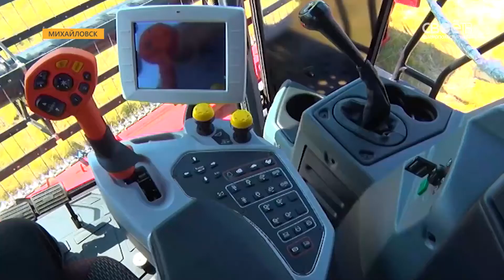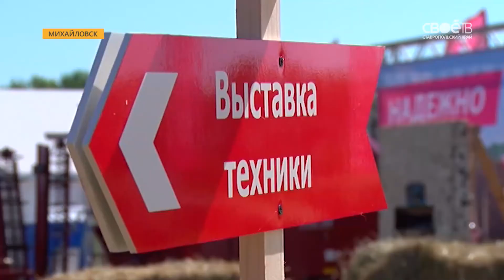Комбайны с климат-контролем, аудиосистемой и видеокамерами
Комбайны с климат-контролем, аудиосистемой и видеокамерами. На Дне поля была представлена сельхозтехника на любой вкус и для любых аграрных задач. Вся техника на выставке - под брендом Ростсельмаш. В этом году компания стала основным партнёром "Дня поля". Сделки заключали прямо на месте. Многие образцы прямо с выставки отправились в гаражи фермерских хозяйств и уже скоро приступят к работе в полях. Комбайны оснащают климат-контролем и системами видеонаблюдения. Одна из базовых опций - система удаленного мониторинга. Главное достоинство большинства машин - высокая производительность. Качество, которое больше всего ценят аграрии. Это позволяет ускорить процесс уборки урожая и минимизировать потери. Николай Великдань: «Мы должны в сжатые сроки убрать, заложить в закрома и дальше распределить Главной темой для обсуждения на выставке стала уборочная кампания. До неё осталось меньше месяца. В этом году глава региона поставил задачу превысить прошлогодний урожайный рекорд. Для этого необходимо собрать 11 миллионов тонн зерна. Задача сложная, но выполнимая, считают аграрии. Всего на Ставропольские поля в этом году выедут 6 000 комбайнов. Им предстоит убрать урожай с площади в почти 2 миллиона гектаров.